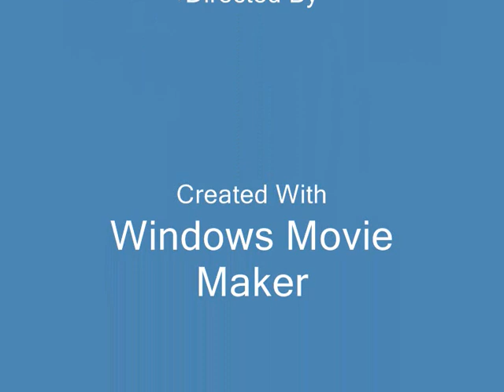Paintings of Dr.Lal Ratnakar eminent artist and art promoter in Ghaziabad with administration.